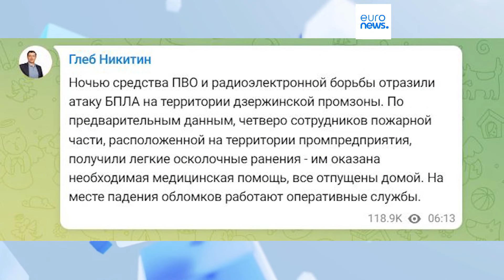Le notizie del giorno | 21 ottobre - Mattino